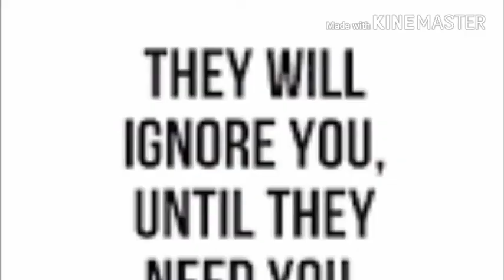ആല്‍ബം സോംഗ്സില്‍ ഇതുവരെ കേട്ടിട്ടില്ല ഇത്ര മനോഹരം ..ഒടുക്കത്തെ ..feelaa..